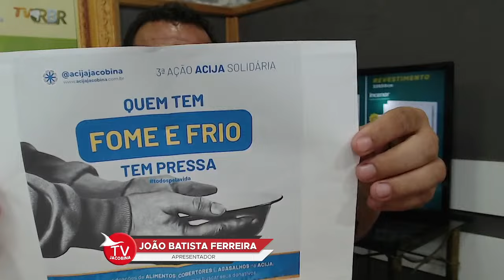TV JACOBINA | JARAGUAR URGENTE | Com JOÃO BATISTA FERREIRA | 12/04/2024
TV JACOBINA | MOMENTOS DE PAZ | 11/04/2024

Rádio Jaraguar FM
TV Jacobina